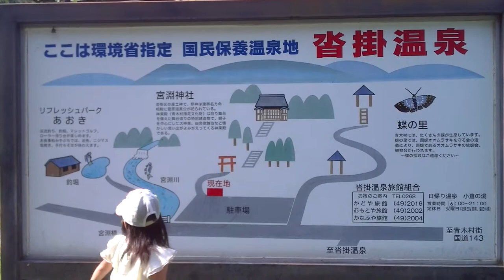リフレッシュパークあおき 2013年8月17日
「リフレッシュパークあおき」でアスレチック。
お盆期間中だったので渓流釣りは大賑わいでした。

2013年8月17日